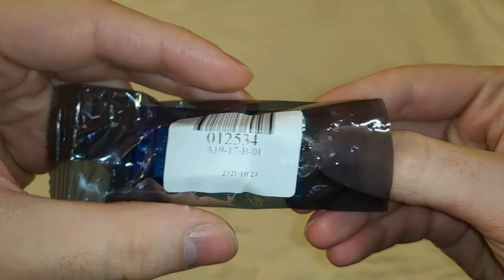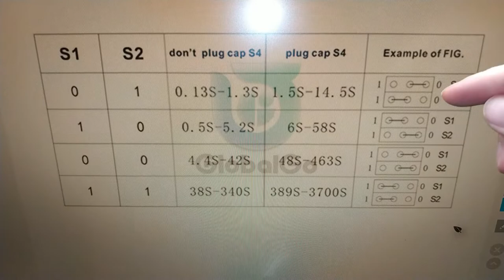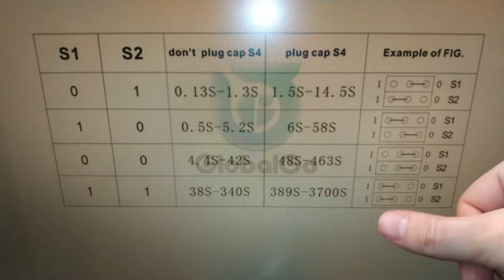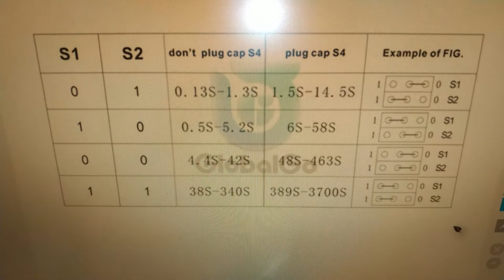Реле задержки выключения, с кнопкой - Распаковка, Полный обзор (с алиэкспресс)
Купил я себе такое вот реле. Покупал его для работы в паре с моим датчиком движения . Чтобы датчик движения не включал лампочку, а наоборот выключал.
Кстати когда покупал не обратил внимания что реле с кнопкой :O
Но я всё равно разобрался и оно подходит для схемы которую я планировал :)

0:00 - Распаковка
1:31 - Первые мысли про реле
3:11 - О том как работает реле
8:45 - Настройка задержки
11:44 - Об использовании реле вместе с датчиком движения
17:42 - Конец